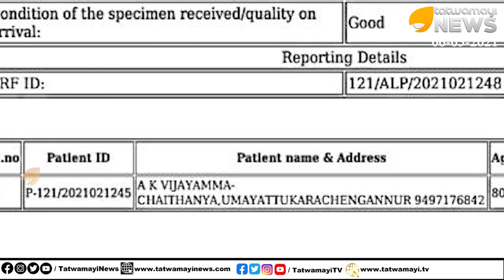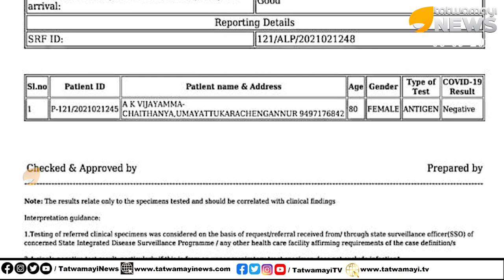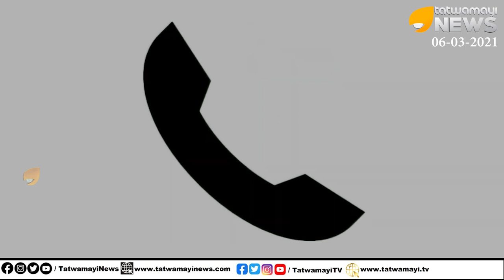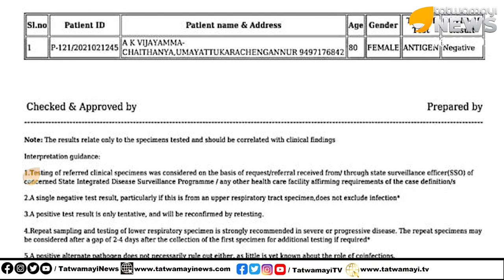കോവിഡിനെയും അവസരമാക്കുന്നവർ ഇത് അബദ്ധമോ അതോ ആശുപത്രികൾ തമ്മിലുള്ള ഒത്തുകളിയോ?